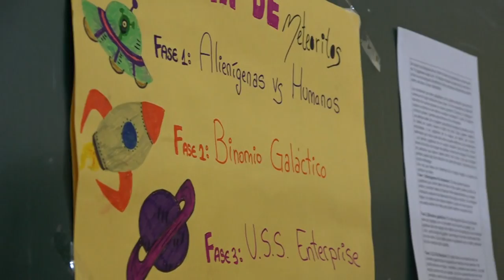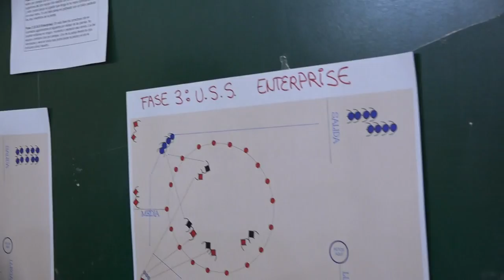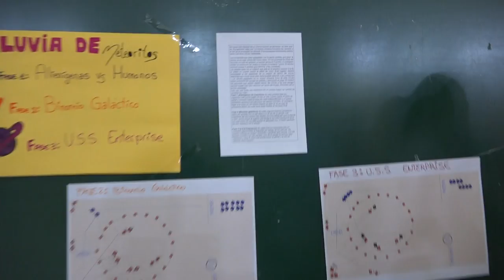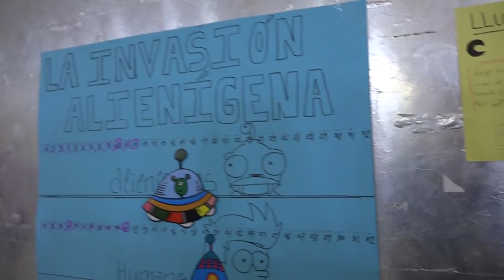Lluvia de meteoritos 00364